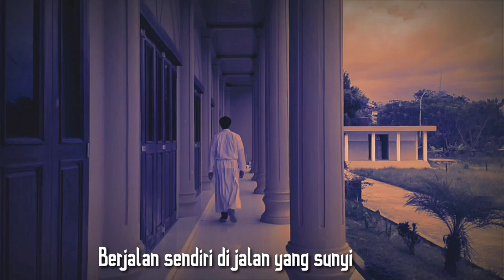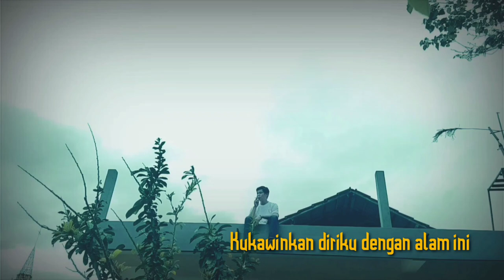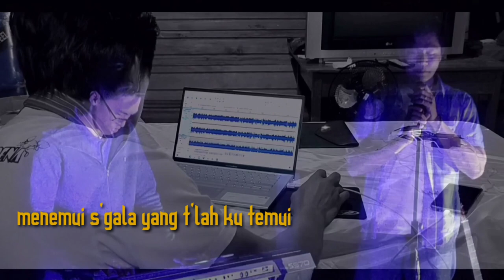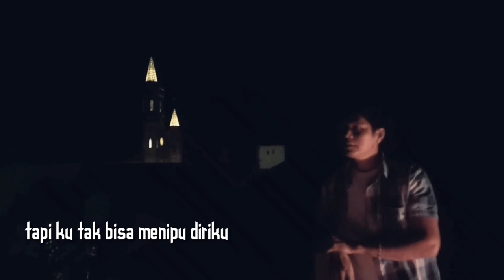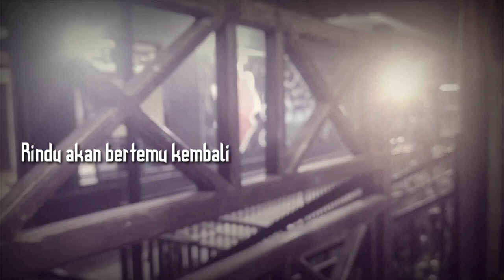Studio Pastoran - Nostalgia Lama ( Cover version)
SUATU SAAT KU MENCOBA BERJALAN SENDIRI

DI JALAN YANG SUNYI
MENGHILANGKAN KEJENUHAN HIDUP INI
DAN MENCOBA HIDUP SENDIRI

KU AYUNKAN LANGKAHKU
KU KAWINKAN DIRIKU DENGAN ALAM INI

KU BERKHAYAL DAN MERENUNGKAN LAGI

CERITA LAMA DI DALAM HIDUPKU

NOSTALGIA LAMA MERASUK JIWAKU
SEAKAN HIDUP KEMBALI
AKU TERTAWA AKU MENANGIS
TERSENYUM SENDIRI

TANPA AKU SADAR KU TELAH BERJALAN
SEAKAN TAK MAU BERHENTI
TAPI KU TAK BISA MENIPU DIRIKU
AKU MASIH PUNYA RASA RINDU

RINDU AKAN BERTEMU KEMBALI

BERSATU DI DALAM LAGU DAN MELODI
KITA BERSAMA BERKUMPUL KEMBALI
DALAM LAGU KERINDUAN

Pianist: Edward Gunardi
Vocal: Oktovianus Tandilolo
Cameraman: Edward, Ponario, Oktov
Editing: Oktov
Produce: Studio Pastoran
                 KAMS